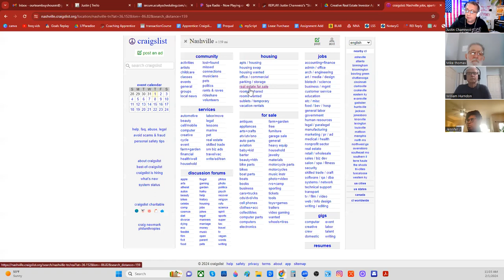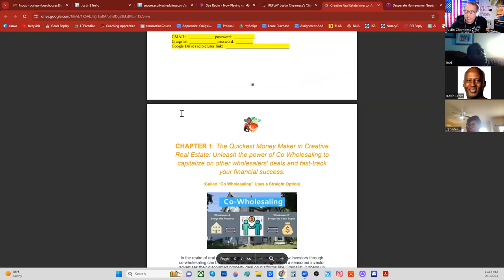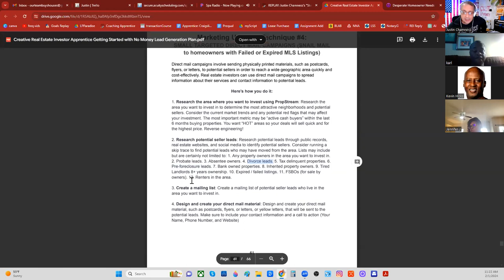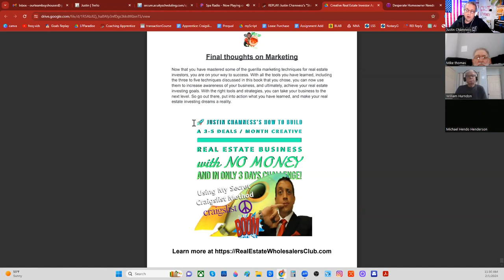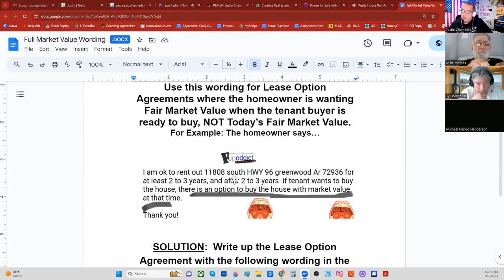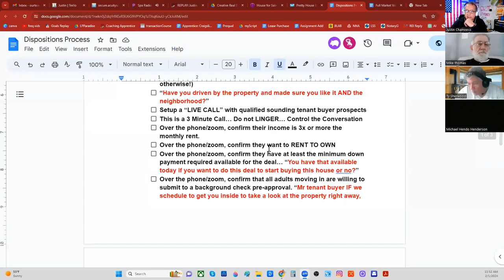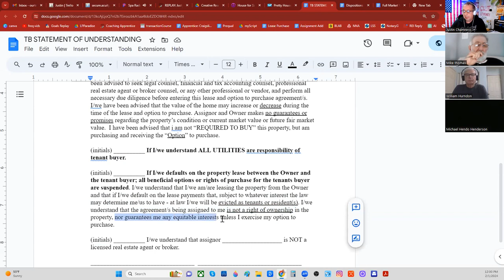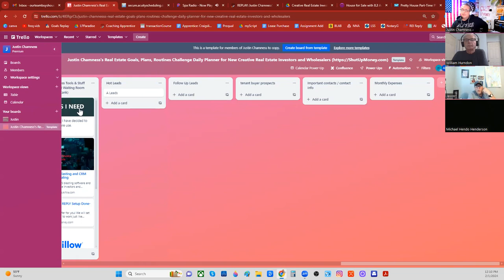Day 4 of 4 "How I Got Started in Real Estate with NO MONEY"